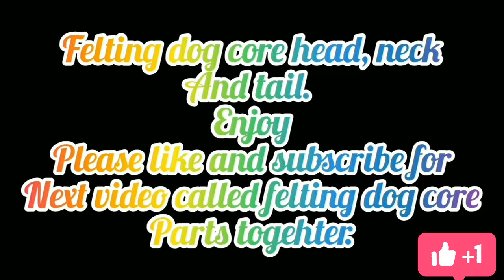3D NEEDLE FELTING A DOG USING BATTING